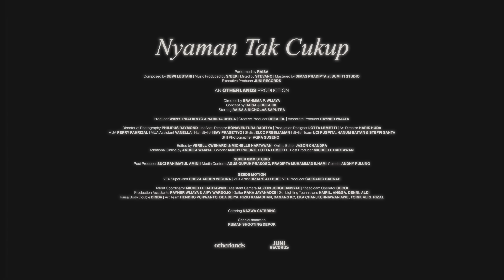Raisa - Nyaman Tak Cukup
Music Credits
Performed by Raisa
Composed by Dewi Lestari
Music Produced by S/EEK
Mixed by Stevano
Mastered by Dimas Pradipta at Sum It! Studio
Executive Producer JUNI Records

AN OTHERLANDS PRODUCTION (@otherlands_)

Directed by Brahmma Wijaya
Concept by Raisa & Andrea Wijaya
Starring: Raisa and Nicholas Saputra

Producers: Wanyi Pratiknyo & Nabilya Dhela
Creative Producer: Andrea Wijaya
Associate Producer: Rayner Wijaya

Director of Photography: Philipus Raymond
Production Designer: Lotta Lemetti
Art Director: Haris Huda
MUA: Ferry Fahrizal
Hair Stylist: Ibay Prasetiyo
Stylist: Elco Frebliaman

Edited by Verell Kwenardi & Michelle Hartawan
Online Editor: Jason Chandra
Additional Online by: Andrea Wijaya
Colorist: Andhy Pulung, Lotta Lemetti
Post Producer: Michelle Hartawan

Assistant Camera: Alzein Jorghiansyah
Gaffer: Raka Jayanadze
Set Lighting Technicians: Hairil, Angga, Denni, Aldi
Steadicam Operator: Gecol

Art Team: Hendro Purwanto, Dea Deiya, Rizki Ramadhan, Danang KC, Eka Chan, Kurniawan Awe, Toink Alig, Rizal
Asst. MUA: Vanella
Stylist Team: Uci Puspita, Hanum Baitan & Steffi Santa

Raisa Body Double: Dinda
Talent Coordinator: Michelle Hartawan
Production Assistant: Rayner Wijaya & Apollo

Still Photographer: Agra Suseno

SUPER 8MM STUDIO
Producer Post: Suci Rahimatul Amini
Media Conform: Agus Gupuh Prakoso, Pradipta Muhammad Ilham
Colorist: Andhy Pulung

Seeds Motion
VFX Supervisor: Rheza Arden Wiguna
VFX Artist: Rizal's Althur
VFX Producer: Caesario Barkah

Catering: Nazwa Catering
Special Thanks to: Rumah Shooting Depok